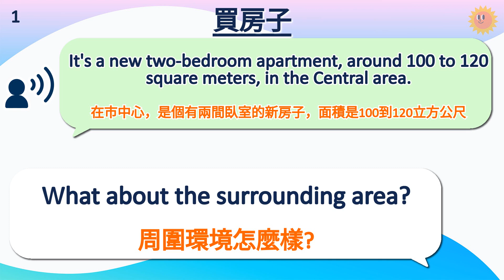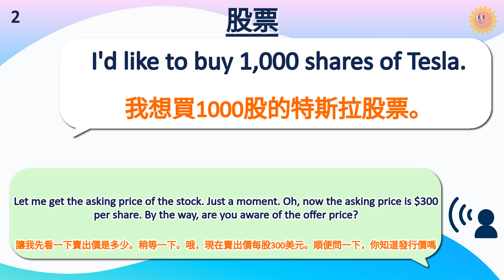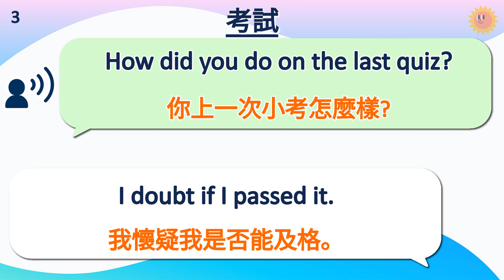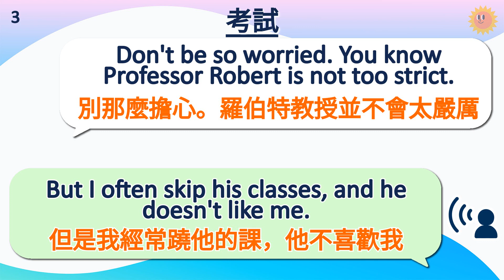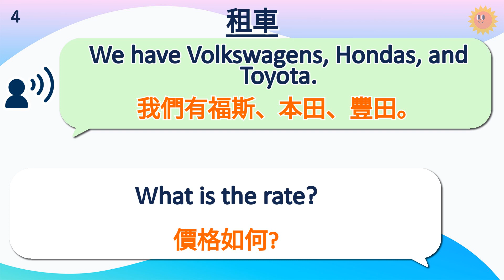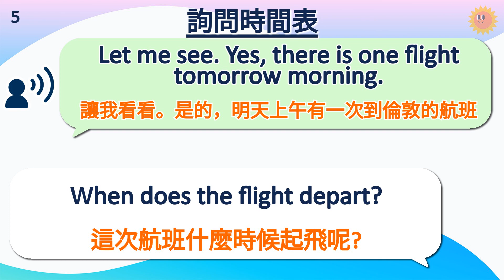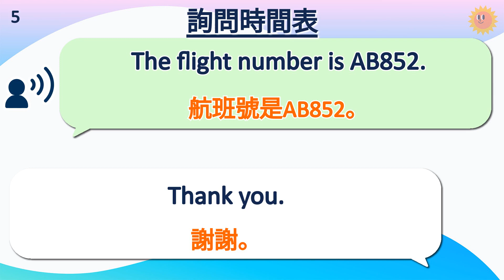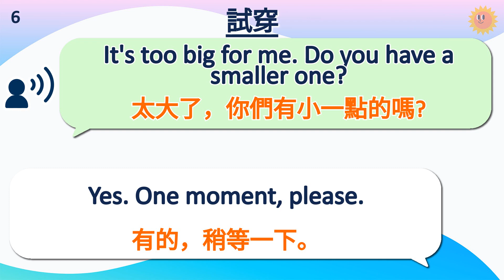英語情景對話與聽力練習 | 每天10分鐘 | 美式英語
本教學影片約為10分鐘長，有助你沉浸於全英語的環境下。